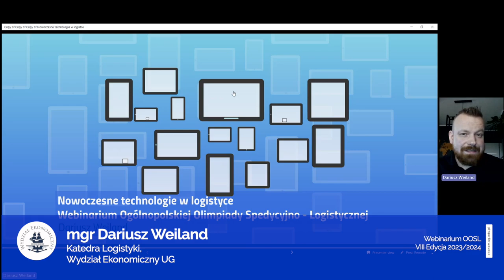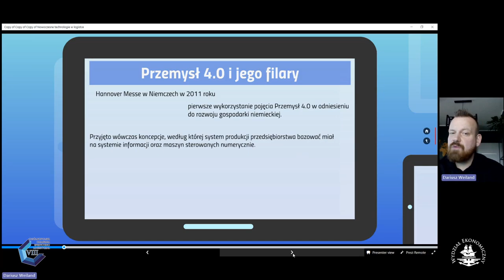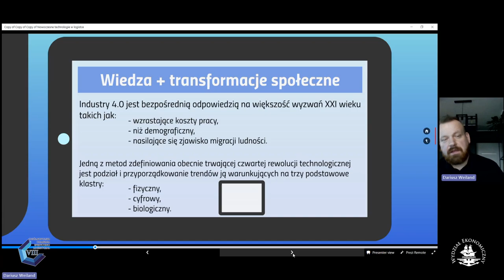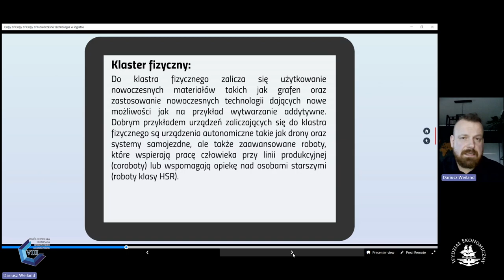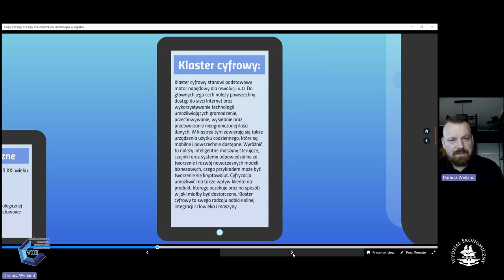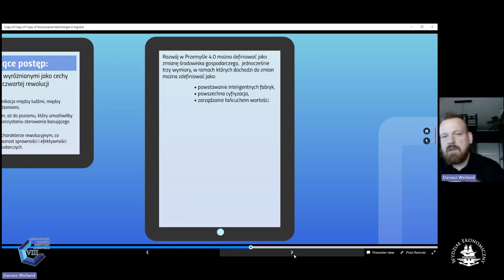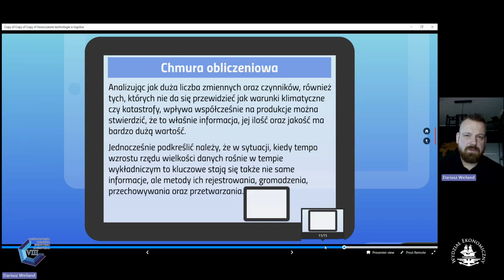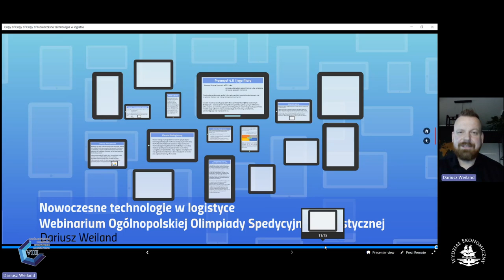Webinarium OOSL UG - Odcinek 15, "Nowoczesne technologie w logistyce"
15 odcinek filmu z cyklu Webinarium dla uczestników Ogólnopolskiej Olimpiady Spedycyjno-Logistycznej organizowanej przez Wydział Ekonomiczy Uniwersytetu Gdańskiego.

Ekspert mgr Dariusz Weiland
Serdecznie zapraszamy!